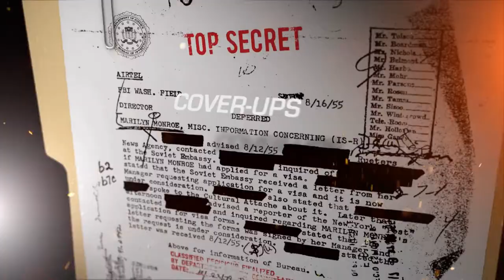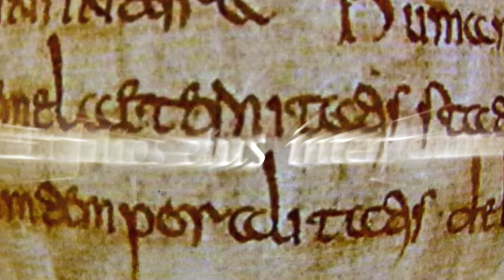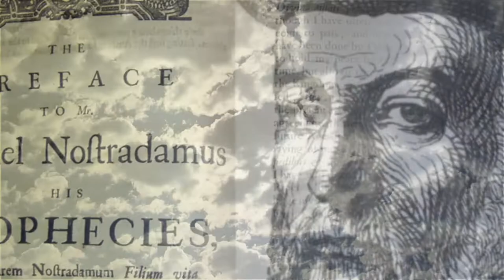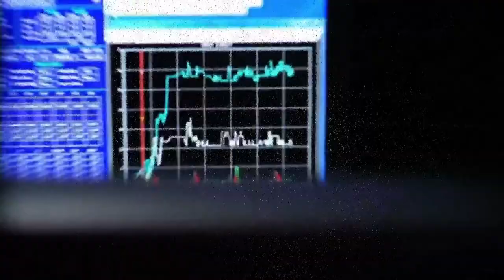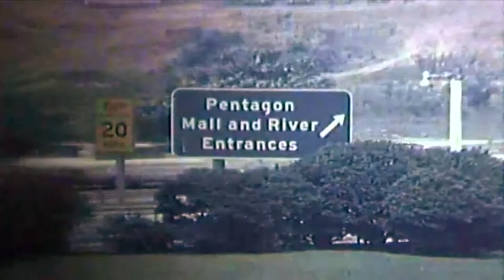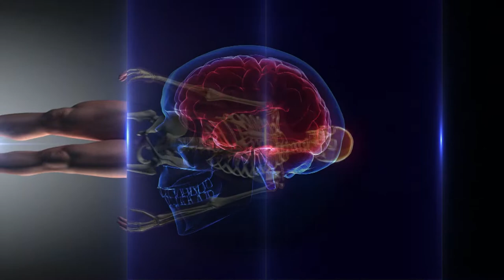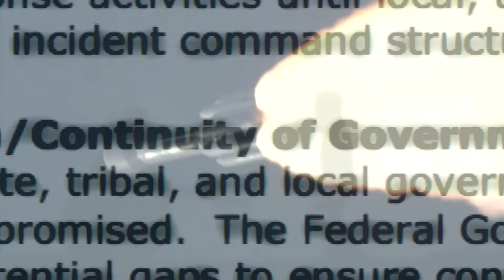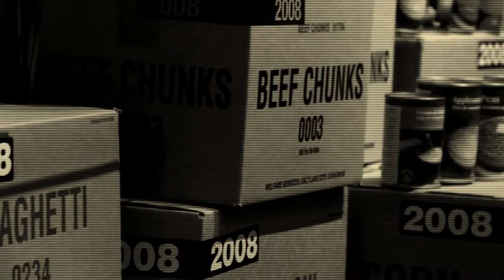Are We Heading Towards An Apocalypse? | Unsealed: Conspiracy Files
Is there Earth speeding towards the end of the world? Ancient texts and prophecies, such as the Mayan Calendar point to an end of Mankind's existence on earth. Various researchers and sci-fi enthusiasts explore the various cultural and historic theories about Armageddon and question whether world governments would conspire with each other to cover up knowledge of the end-of-the-world.

Unsealed: Conspiracy Files investigates the previously top-secret files made public by the Freedom of Information Act. Based on the new information discovered, the show re-examines faulty assumptions and searches for inconsistencies.